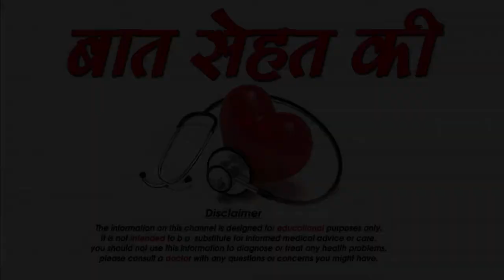गर्भावस्था के नौंवे महीने में कैसे रखे अपना ख्याल-How to care at 9 month in pregnancy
गर्भावस्था के नौंवे महीने में कैसे रखे अपना ख्याल